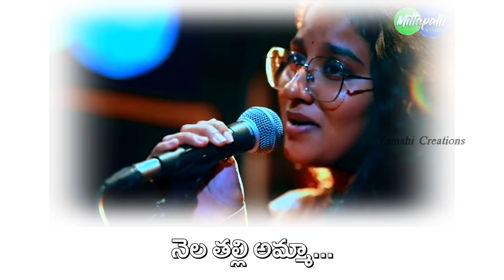Amma Paade Full Song Lirycs Editing / అమ్మ పాడే జోల పాట లిరిక్స్ ఎడిటింగ్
©NOTICE ;
Some Imeges, Music's Videos, Graphics, Are Shown  In This Video May Be Copyrighted To Respected ( OWNER'S )
Not Maine .

Please Contact .
my Wts up ...+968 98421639